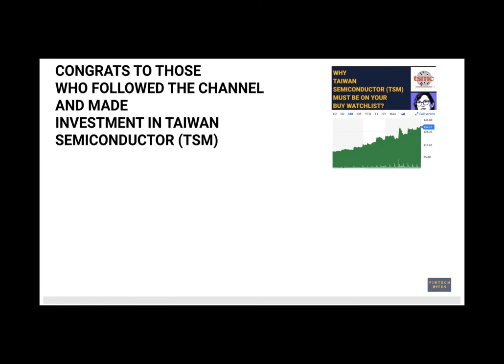Why ARK Invest Team Not Bullish On Illumina (ILMN) Stock?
ARKG (ARK Genomic Revolution ETF) Holdings as of 01/21/2021
TELADOC HEALTH INC ,TDOC,
TWIST BIOSCIENCE CORP ,TWST,
PACIFIC BIOSCIENCES OF CALIF ,PACB,
CRISPR THERAPEUTICS AG ,CRSP,
CAREDX INC ,CDNA,
REGENERON PHARMACEUTICALS ,REGN,
EXACT SCIENCES CORP ,EXAS,
ROCHE HOLDINGS LTD-SPONS ADR ,RHHBY,
VERTEX PHARMACEUTICALS INC ,VRTX,
FATE THERAPEUTICS INC ,FATE,
IOVANCE BIOTHERAPEUTICS INC ,IOVA,
PERSONALIS INC ,PSNL,
INVITAE CORP ,NVTA,
TAKEDA PHARMACEUTIC-SP ADR ,TAK UN,
ARCTURUS THERAPEUTICS HOLDIN ,ARCT UQ,
INCYTE CORP ,INCY,
ALPHABET INC-CL A ,GOOGL,
CASTLE BIOSCIENCES INC ,CSTL,
PURE STORAGE INC - CLASS A ,PSTG,
ACCOLADE INC ,ACCD,
CELLECTIS - ADR ,CLLS,
BERKELEY LIGHTS INC ,BLI,
MORGAN STANLEY GOVT INSTL 8035 ,,
IONIS PHARMACEUTICALS INC ,IONS,
BRISTOL-MYERS SQUIBB CO ,BMY,
SCHRODINGER INC ,SDGR,
INTELLIA THERAPEUTICS INC ,NTLA,
BEAM THERAPEUTICS INC ,BEAM,
SAREPTA THERAPEUTICS INC ,SRPT,
VEEVA SYSTEMS INC-CLASS A ,VEEV,
ADAPTIVE BIOTECHNOLOGIES ,ADPT,
CODEXIS INC ,CDXS,
10X GENOMICS INC-CLASS A ,TXG,
THERMO FISHER SCIENTIFIC INC ,TMO,
EDITAS MEDICINE INC ,EDIT,
VERACYTE INC ,VCYT,
PHREESIA INC ,PHR,
GUARDANT HEALTH INC ,GH,
NANOSTRING TECHNOLOGIES INC ,NSTG,
AQUABOUNTY TECHNOLOGIES ,AQB,
SERES THERAPEUTICS INC ,MCRB,
COMPUGEN LTD ,CGEN,
CERUS CORP ,CERS,
SURFACE ONCOLOGY INC ,SURF,
LONGVIEW ACQUISITION CORP-A ,LGVW,
SYROS PHARMACEUTICALS INC ,SYRS,
REPARE THERAPEUTICS INC ,RPTX,
908 DEVICES INC ,MASS,
PLURISTEM THERAPEUTICS INC ,PSTI,
EVOGENE LTD ,EVGN,
1LIFE HEALTHCARE INC ,ONEM,
ORGANOVO HOLDINGS INC ,ONVO,